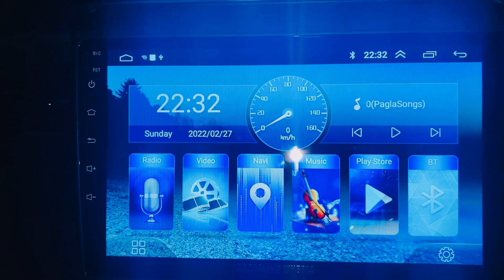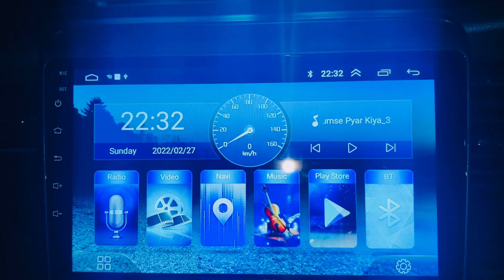ERTIGA SILVER 2022 MODIFIED WITH CROCDILE INTERIOR LED TAIL BAR AND ANDROID SYTEM ☎️9820569891